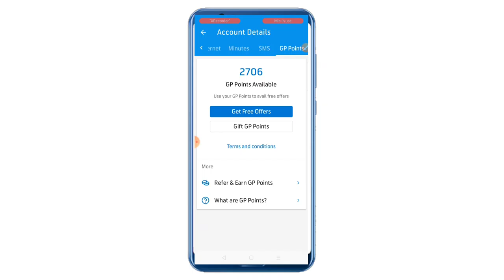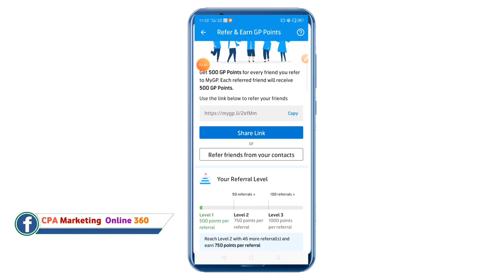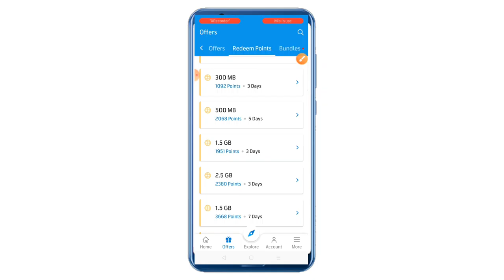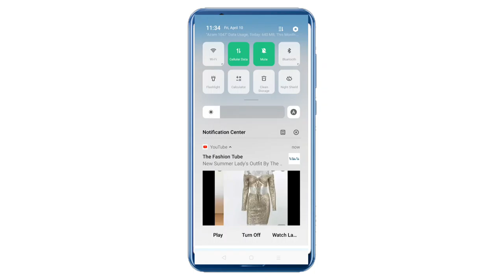করোনা জিপি অফার ৫ জিবি ফ্রি|Gp Free Net 2020|GP Free Mb offers|Gp Mb 5Gb free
ফ্রিতে ২.৫ জিবি নিতে অ্যাপ ডাউনলোড করুন।

মনে রাখবেন ফ্রি MB এই খান থেকে ক্লিক করে ডাউনলোড করতে হবে জিপি নাম্বার দিয়ে একাউন্ট খুলতে হবে ওকে।

আমাদের ফেসবুক পেজ যে কোনো হেল্প পেতে লাইক দিয়ে সাথে থাকুন।